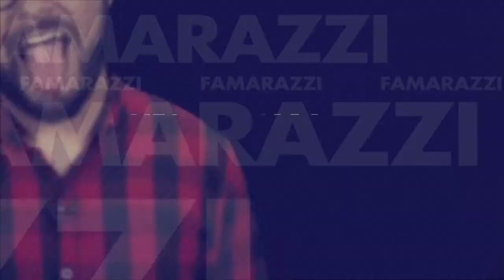[FAMARAZZI] ¡Mira lo que hace ahora Omar Angulo para ganarse la vida!